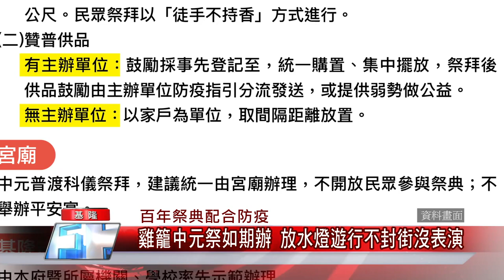新聞 基隆|疫苗 施打|花車 遊行|中元祭 2021|封街 表演|中嘉新聞 2021| 百年祭典配合防疫 雞籠中元祭如期辦 放水燈遊行不封街沒表演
百年傳統民俗文化雞籠中元祭在加強版防疫指引下將繼續舉辦不過限縮民眾參與人數

（中嘉吉隆新聞記者張啟騰/基隆報導）在中央CDC宣布7/27全國降為第二級後，有百年歷史，被列為全國十二大地方慶典之一的雞籠中元祭決定如期舉辦，不過主辦單位將採取加強版防疫措施，包括科儀照常但限制進場人數及落實實聯制等措施，至於活動重頭戲的放水燈花車遊行部分則確定沒表演、不下車及不封街等，希望在避免群聚的前提下能順利完成這項百年傳統民俗文化活動。